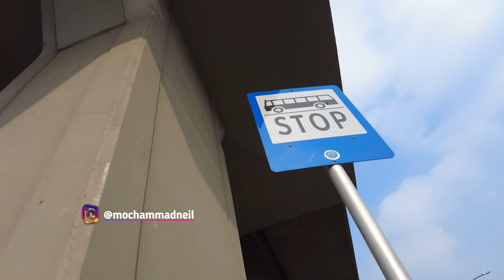HALTE NON BRT TEBET BARU NIH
Inilah wajah baru halte baru di kawasan Jalan MT Haryono Jakarta Selatan yang memiliki wajah baru. Wah seperti apa yaaaa